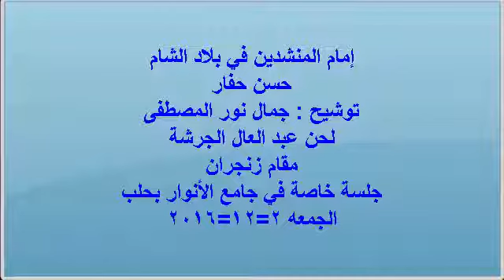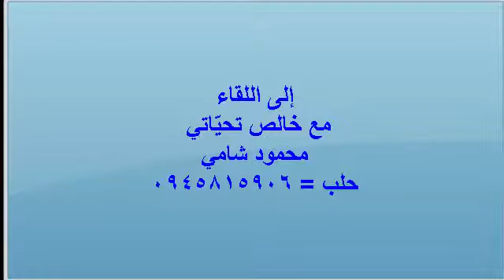جمال نور المصطفى. المنشد حسن حفار